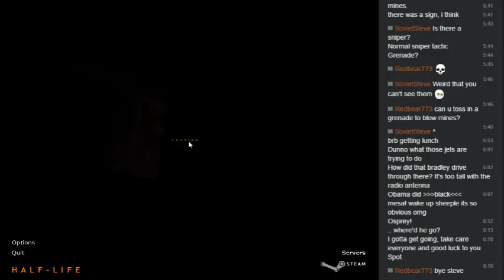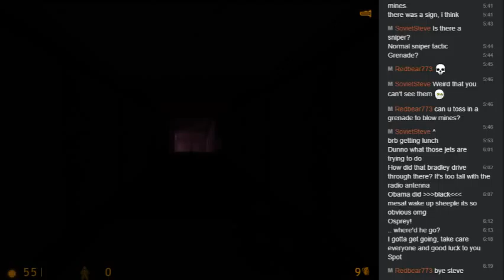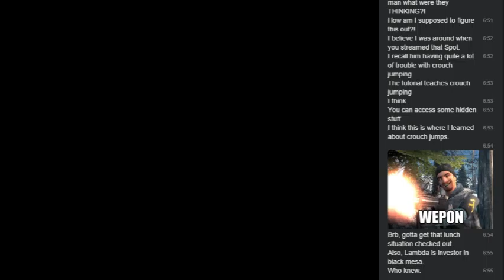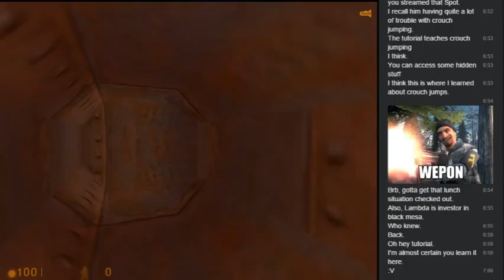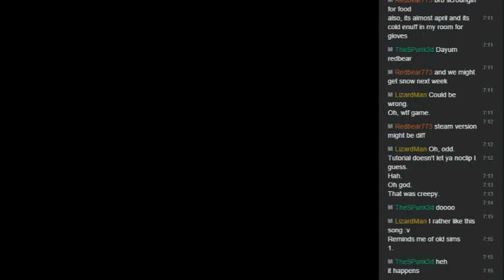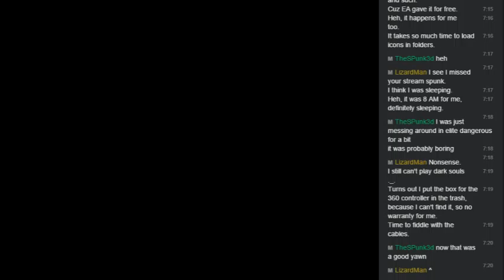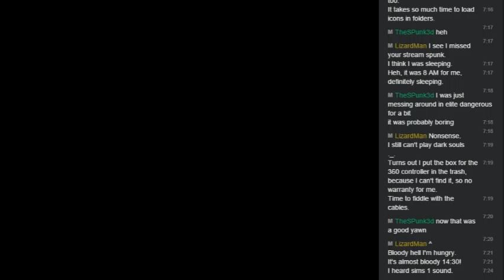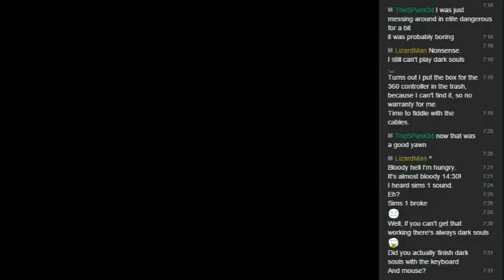"Fuck productivity" week 1 is ending, now to begin week 2 - Mar 29th 2015 2/3